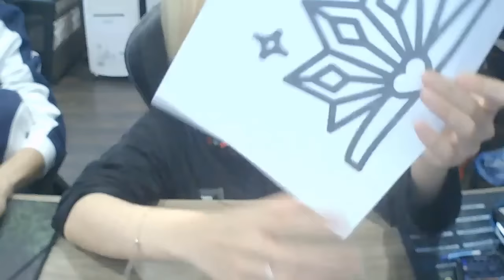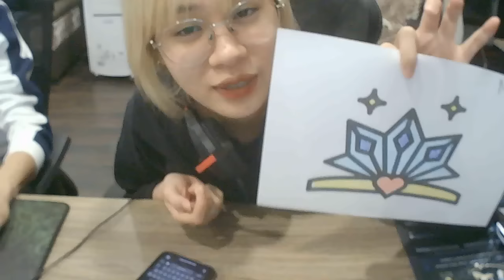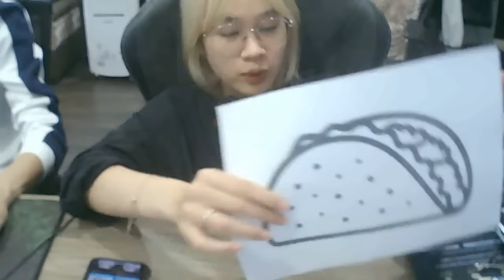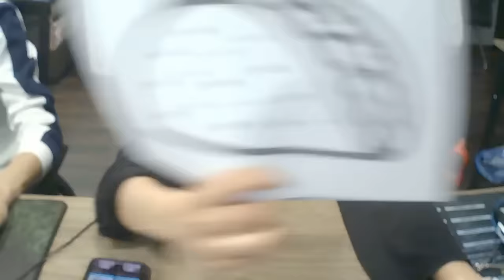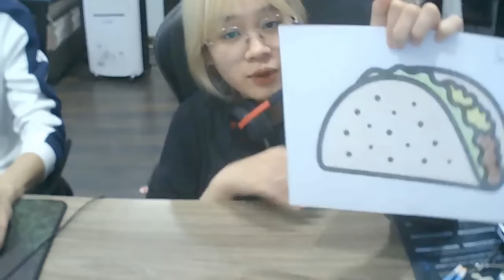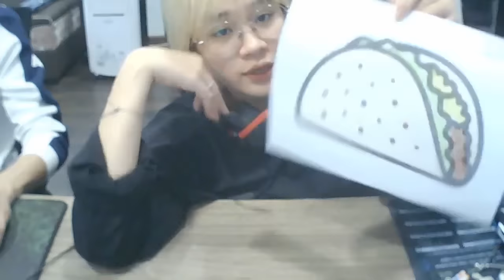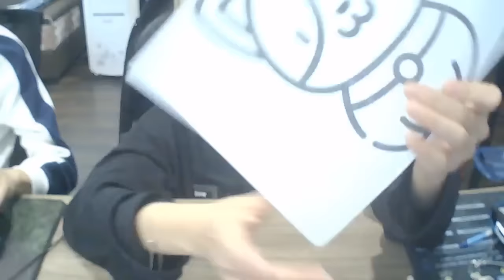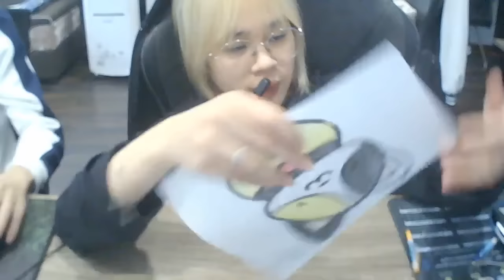मिस ग्रैंड में राज्याभिषेक के समय ब्यूटी क्वीन का ताज रंगा.